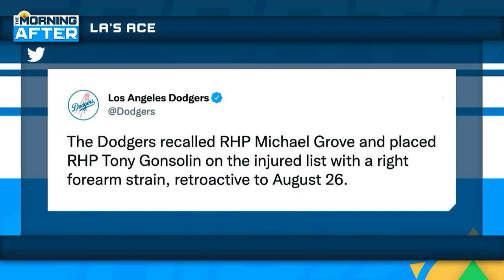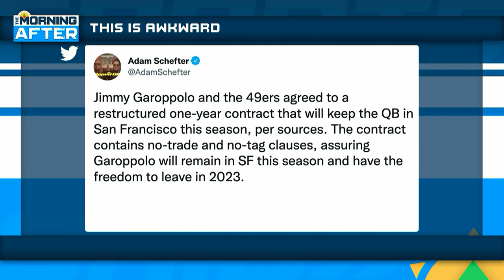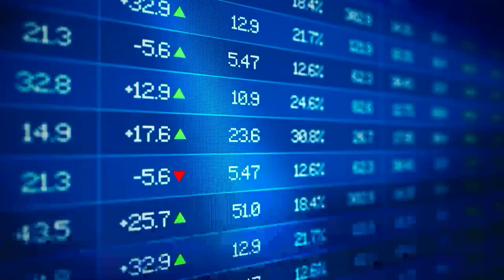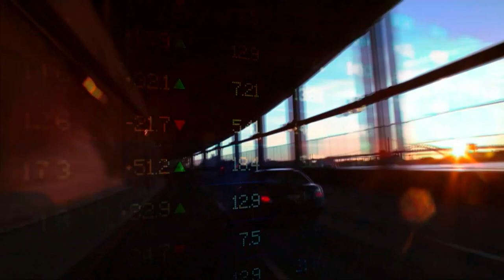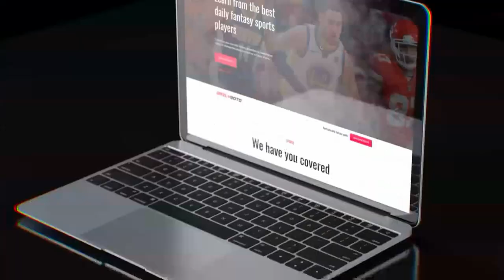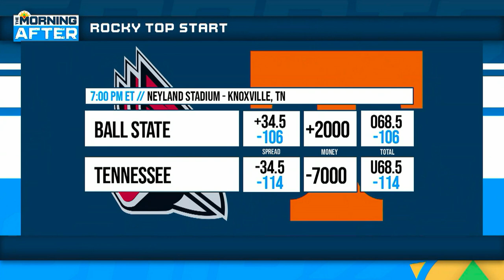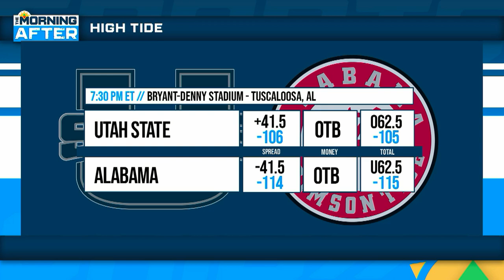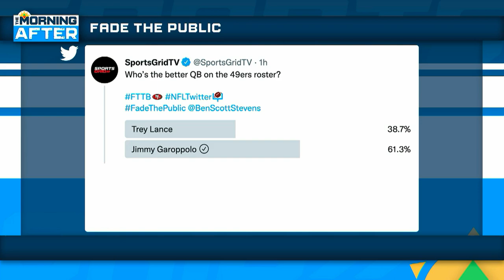NFL Preseason Takeaways, WNBA Playoff Talk, NCAAF Week 1 Preview | The Morning After Hour 1, 8/30/22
Ben opens the first hour of the show talking his biggest takeaways from the NFL preseason as the regular season looms just nine days away. He is then joined by special guests James Young and Connor O'Gara as they talk the WNBA playoffs as well as some Week 1 college football matchups set for this weekend.